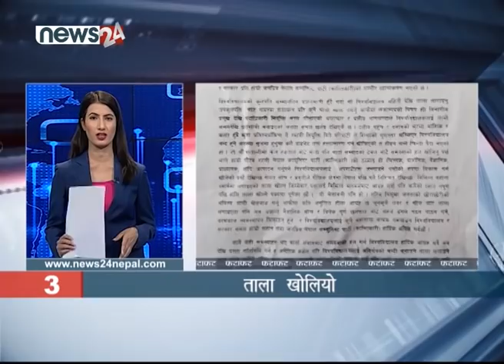EVENING NEWS FATAFAT - NEWS24 TV